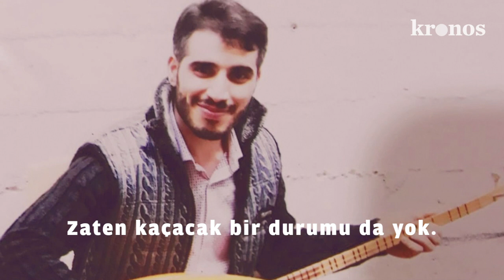SÜMEYRA AVUNAN AĞABEYİ VEYSAL AVUNAN İÇİN SESLENİYOR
İki yıl önce sağlıklı olarak cezaevine girdi 28 yaşındaki Veysel Avunan. Temmuz ayında menenjit ve verem teşhisi konuldu.

Kardeşi Sümeyra ve annesi yaşadıkları mezradan sesleniyor: Elleri tutmuyor, yürüyemiyor. Hemen tahliye edilsin, tedavi olsun!